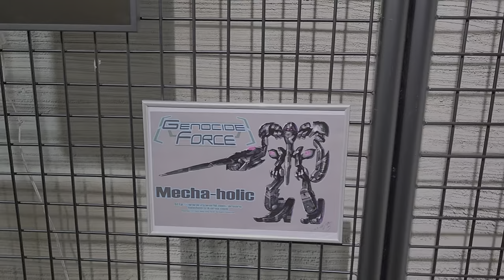튜닝타임즈 강좌 김두영 강사님이 다녀온 2023.2.7 Pia Exhibition in Seoul 피아 김영신 작가님 6번째 전시회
과거 네오그레이드팀, 그리고 이후 실피드팀을 이끌고 꾸준히 창작활동과 개인작업을 해오신 피아 김영신 작가님의 6번째 전시회가 열린 압구정동 앤드트리 갤러리에 다녀 왔는데요, 최근 작업을 시작한 마크로스 발키리 시리즈부터 드래고너 시리즈 등등 이제는 진짜로 만들고 싶었던 것들을 작업하고 싶었다고 하시면서 그간 진행되었던 녀석들을 전시해주셨고요, 대인전기 무혼을 모형잡지 취미가에 연재하셨던 홍성혁 작가님의 원화와 드로인 작품들도 초대하여 함께 전시를 하게 되었다고 말해 주셨습니다^^